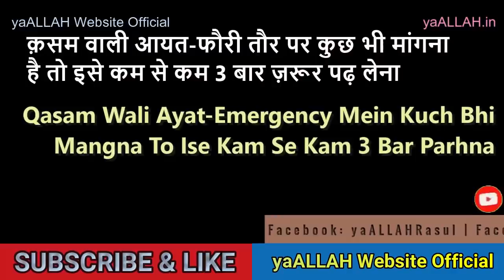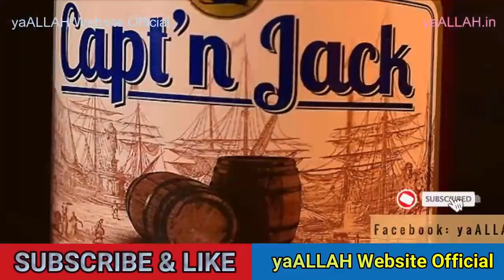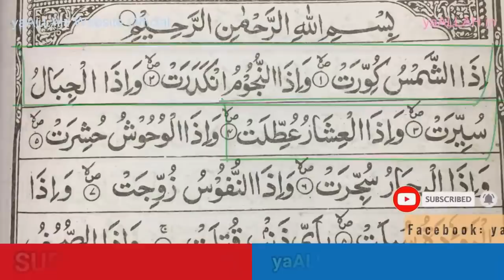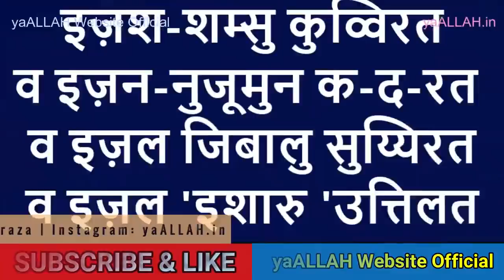Jab ALLAH Se Emergency Mein Mangna Ho Is Qasam Wali Ayat Ko Parhlo-Har Dua Murad Qabool Ho Jayegi